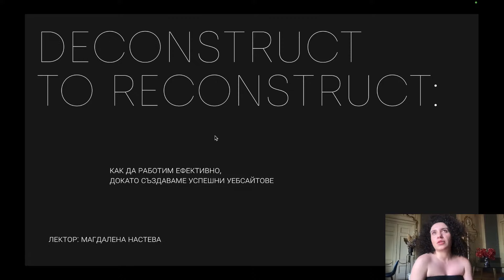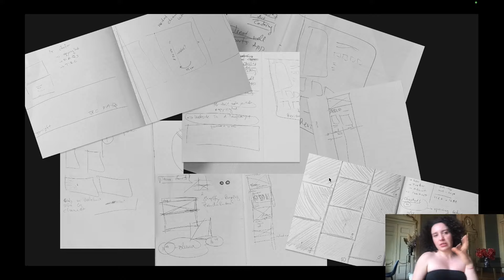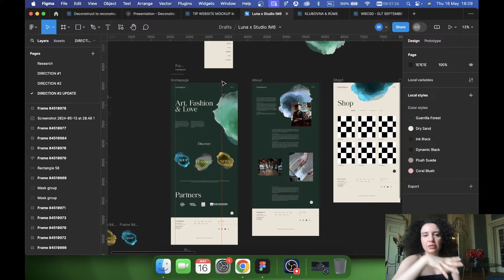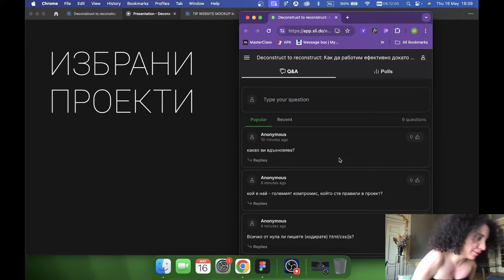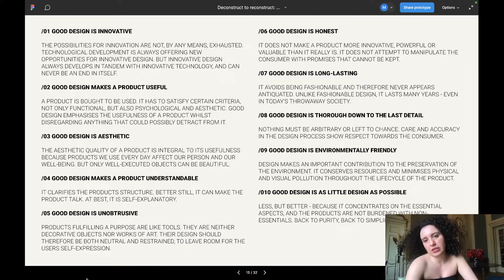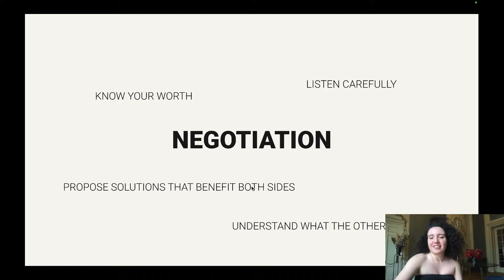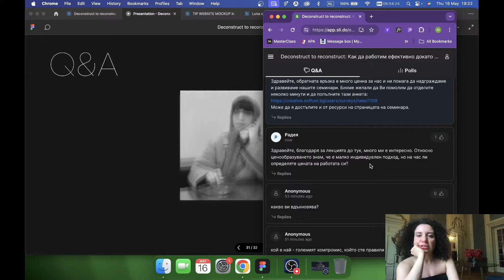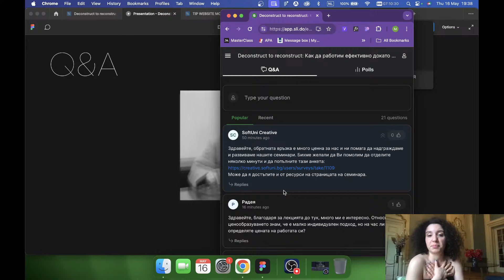Deconstruct to reconstruct: Как да работим ефективно, докато създаваме успешни уебсайтове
Тема: Deconstruct to reconstruct: Как да работим ефективно, докато създаваме успешни уебсайтове
Трейнър:
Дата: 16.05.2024